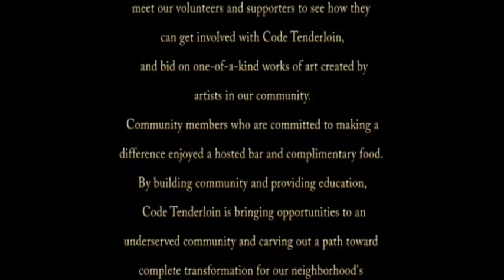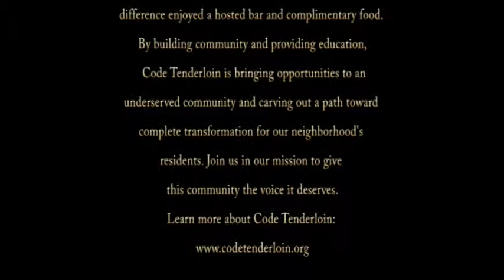1639 20190321 Code Tenderlion gala